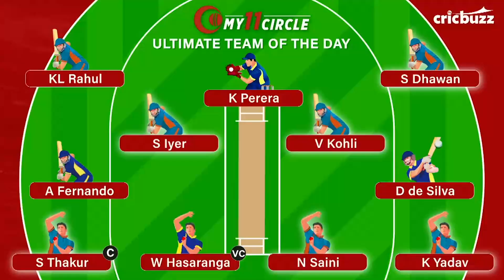My11Circle Ultimate Team of the Day: India v Sri Lanka, 2nd T20I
In an all-around show from Kohli & Co, ShardulThakur emerged as the captain of My11Circle Ultimate Team of the Day. Find out who else made it to the team from both sides.